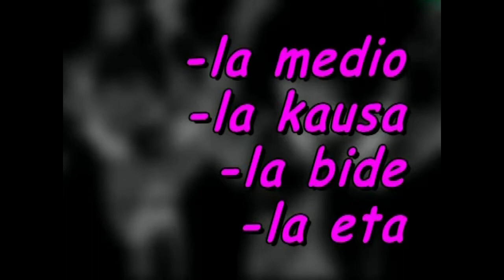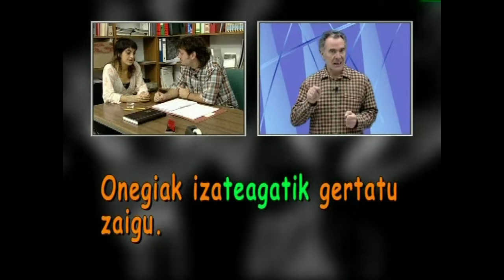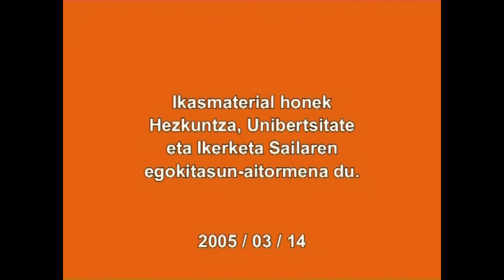Kausazko perpausak (-(e)la bide/kausa/medio, -t(z)earren)